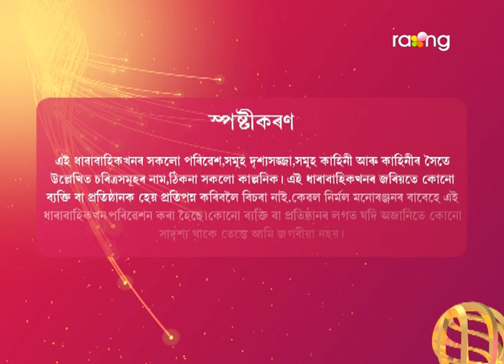Baraxun - বৰষুণ | 03rd June 2023 | Ep No 258